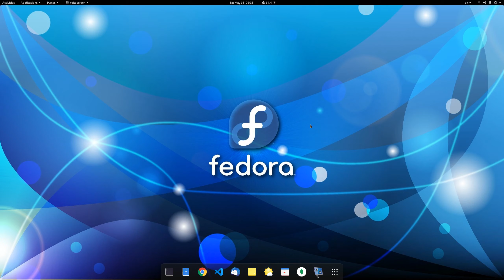Fedora as your first Linux distro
For personal use, Fedora is stable. I think it is a great choice for someone switching from Windows to Linux.